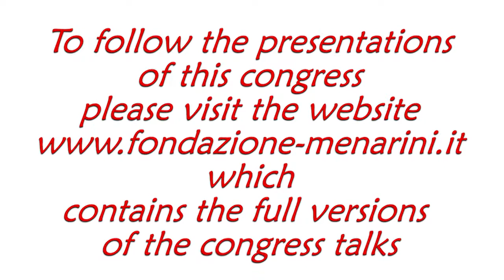Andy WILLIAMS: "Update of cruciate ligaments surgery"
Florence Sport Medicine
Lifestyle: from athletes to the patients

Florence
17 - 18 November 2017

Andy WILLIAMS (London, UK)
Update of cruciate ligaments surgery